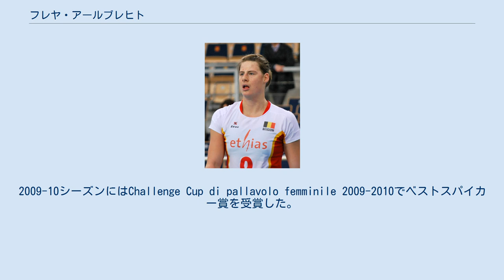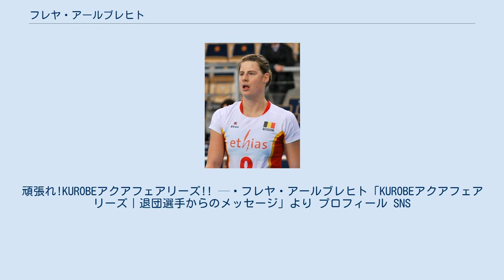フレヤ・アールブレヒト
ベルギー・リンブルフ州出身の人物
フレヤ・アールブレヒト（Freya Aelbrecht、女性、1990年2月10日 - ）は、ベルギーのバレーボール選手である 。
2018/19シーズンKUROBEアクアフェアリーズ所属していた。
 2006年、ベルギー代表に初選出される。
2009-10シーズンにはChallenge Cup di pallavolo femminile 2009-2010でベストスパイカー賞を受賞した。
 2012-13シーズンよりフランスリーグの強豪RCカンヌで活躍し、欧州チャンピオンズリーグなどに出場した。
2013年6-7月の欧州リーグでは銀メダルを獲得し、自身もベストブロッカー賞を受賞した。
同年9月のヨーロッパ選手権では銅メダルを獲得した。
 2018年9月17日、V.LEAGUE Division1のKUROBEアクアフェアリーズへ新戦力として入団。
本人のコメントは以下。
 「私はアタックの強いミドルブロッカーだと思います。もちろんブロックは得意です。サーブと守備でもチームに貢献できると思います。」 — フレヤ・アールブレヒト「BBT『報道ライブ』｜KUROBEアクアフェアリ―ズ特集」より 2019年5月31日、KUROBEアクアフェアリーズからの退団を発表。
本人からのメッセージは以下。
 KUROBEアクアフェアリーズでプレーできて本当に楽しかったです。
日本でプレーできたことは特別な経験になりましたし、日本の文化にも触れることができ、多くのことを学ぶことが出来ました。
大変有難うございました。
私はチームを離れますが、チームの来季の健闘を祈っています。
頑張れ!KUROBEアクアフェアリーズ!! — フレヤ・アールブレヒト「KUROBEアクアフェアリーズ｜退団選手からのメッセージ」より プロフィール SNS